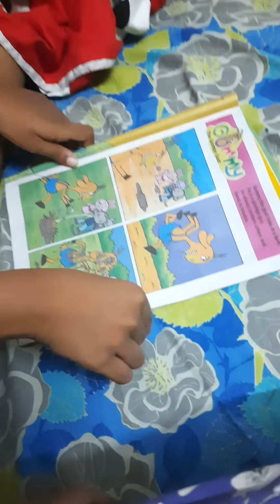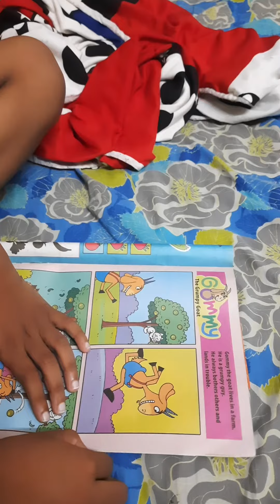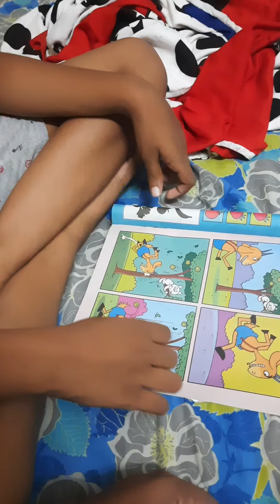Story telling Grumpy goat 🐐